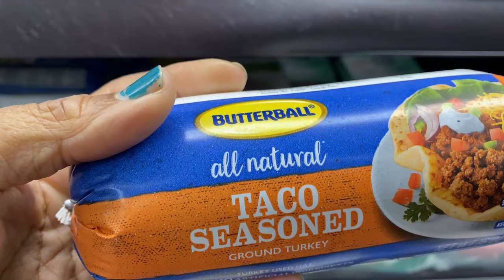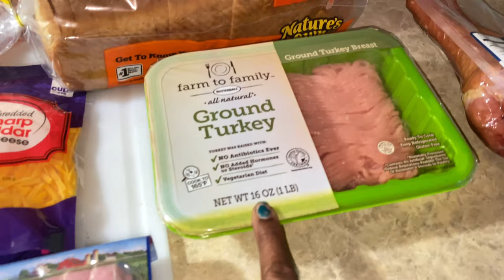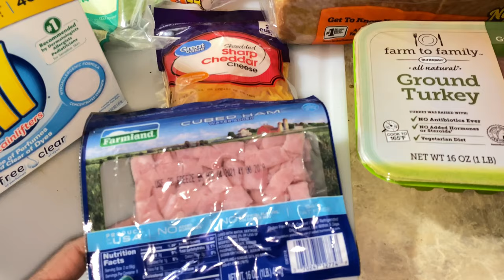Walmart Grocery Haul | Working Prepper Pantry | Healthy (mini) Grocery Haul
. Again I appreciate you for taking time out of your day for me.